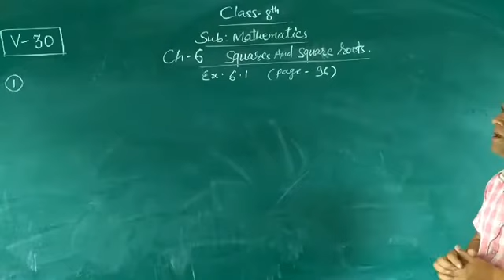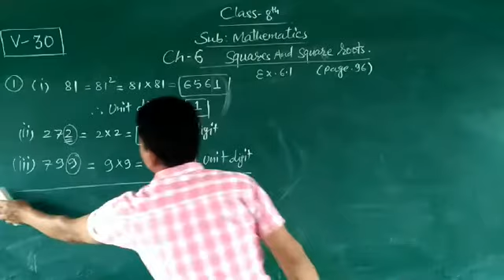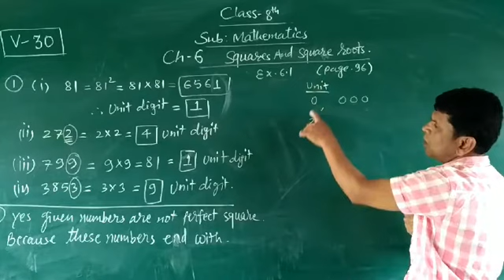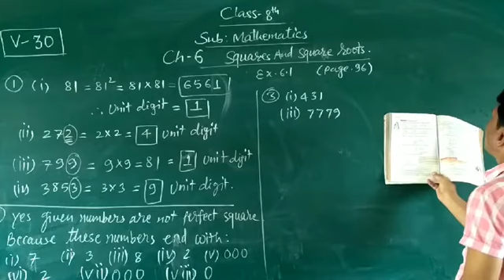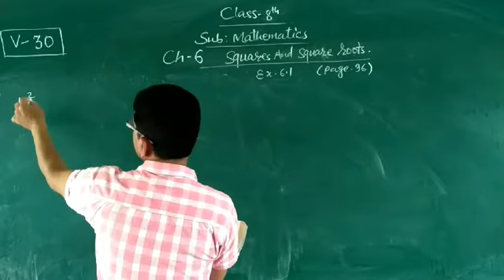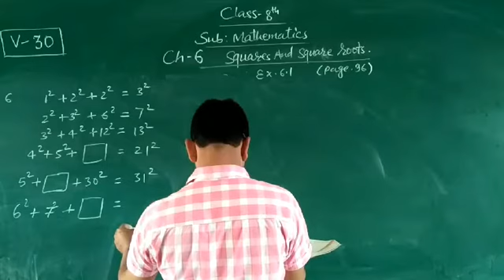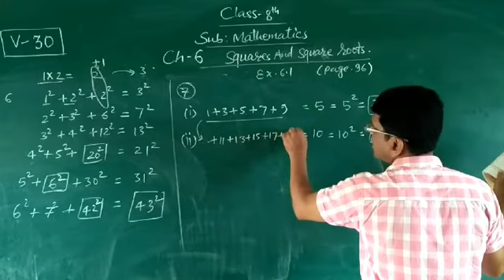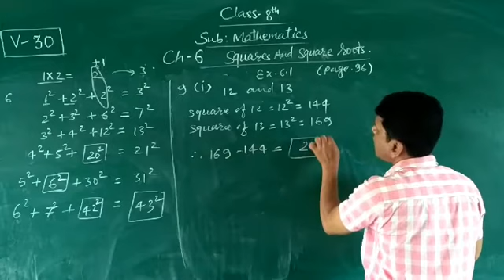Class 8th CBSE Maths Ch-6 Ex-6.1 Complete [V30]